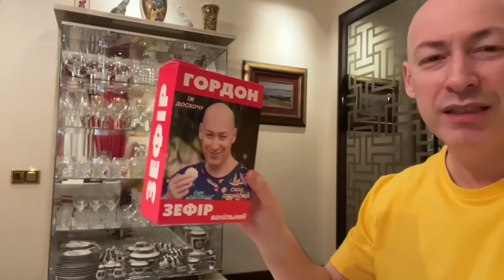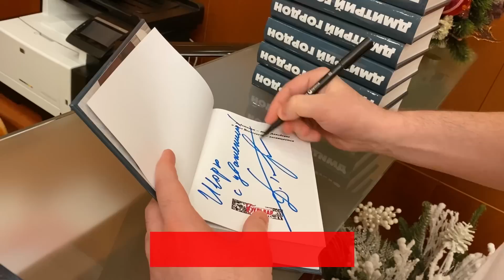Экс-шпион КГБ Жирнов. Гадалки Путина, что спрятал Патрушев в Антарктиде, обряды Шойгу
Откуда у Путина страсть к гадалкам и шаманам? Как пытали людей в концлагерях спецслужбы, какие артефакты искали нацисты, что хранится под секретом в крымских горах и где базируется НЛО? Алексей Гомон записал интервью-спецвыпуск с экс-шпионом КГБ Сергеем Жирновым, который больше 20 лет живет во Франции

Перевод в евро можно сделать здесь:
HORDON DMYTRO
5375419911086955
Swift code: UNJSUAUKXXX
Kyiv, Ukraine

00:00 Интервью Алексея Гомона с Сергеем Жирновым
01:34 Нацистская верхушка и НКВД  увлекались оккультизмом
04:16 Большевики были атеистами и строили коммунизм, как науку. Но в итоге, ЧК довольно быстро стали заниматься не совсем нормальными вещами
06:50 Начальнику петербургской ЧК Глебу Бокию поручили создать спецотдел, который бы занимался оккультизмом и мистикой, сверхчеловеческими способностями
08:30 Сталин в этому скептически относился. Брежнев консультировался с Джуной
10:50 «Третий срок у Путина начался очень плохо, с митингов на Болотной. С заговора Медведева, который чуть не посадил его в тюрьму и не расстрелял»
11:08 «Любовь к шаманизму у Путина  началась, когда политическая ситуация в стране начала ухудшаться»
12:00 «Путин не мог понять, как на него – среднего никчемного человечка, свалилась огромная страна с ядерной кнопкой
15:00 «Когда у Путина дела были совсем плохи,  ему попался Шойгу. И когда они впервые поехали в Тайгу, он показал ему обряд»
17:30 Во всех спецслужбах есть отделы, которые занимаются мистикой и паранормальными явлениями, летающими тарелками
20:30 «Если у человека есть реальные способности, встает вопрос, как его контролировать. Представьте, он пойдет к Путину и скажет выводить войска из Украины»
21:40 Гордон о своем Gordonshop. Покупая, помогаешь ВСУ!
23:40  Отдел Гиммлера при СС «Аненербе»: изучали НЛО, ведьм, руны,  искали артефакты мирового господства
32:10 Гордон о своих книгах из Gordonshop. Покупая, помогаешь ВСУ!
33:27 Крым должен был стать островом для избранных, там когда-то было готское царство, гитлеровцы пытались  найти его истоки
35:30 В Феодосии   в горе есть пещера, где хранилось советское ядерное оружие
36:35 В «Аненербе» сотрудники курировали сверхоружие, проводили опыты на людях в концлагерях
44:55 Есть версия, что после поражения нацисты вывезли свои разработки в Антарктиду
47:18 Патрушев тоже был в Антарктиде. Он добрался туда на подводной лодке, что-то или завез, или вывез
50:42 Служба розыска детей.  Разыскиваются  братья Дмитрий и Артем Власовы, а также их сестра Софиия из Мариуполя. Также разыскивается Виктор Худошин из Мариуполя